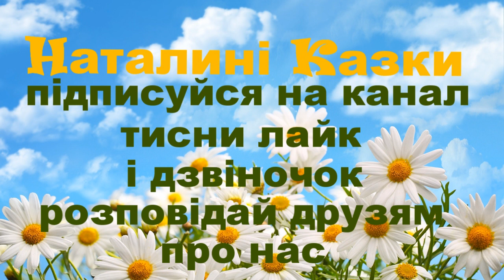Дорога, що нікуди не вела - Джанні Родарі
Пропоную для вашої уваги це відео із  прозовим твором італійського  автора Джанні Родарі "Дорога, що нікуди не вела". Бажаю приємного перегляду та задоволення від прослуховування.
Предлагаю вашему вниманию это видео с  прозаическим произведением итальянского автора Джанни Родари "Дорога, которая никуда не вела".